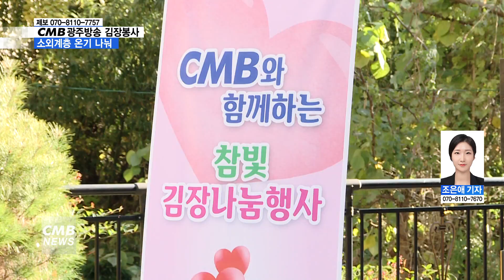[광주뉴스] [리포트] CMB광주방송, 김장봉사로 소외계층에 온기 나눠